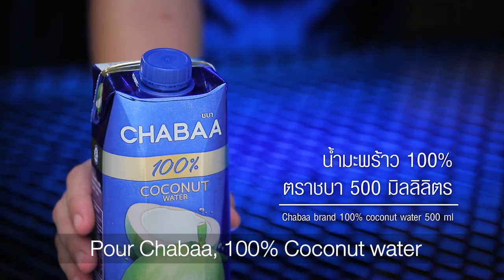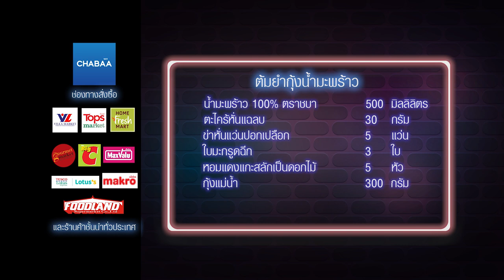ต้มยำกุ้งน้ำมะพร้าว สูตรเด็ด ทำง่าย สไตล์ "อ.ยิ่งศักดิ์"